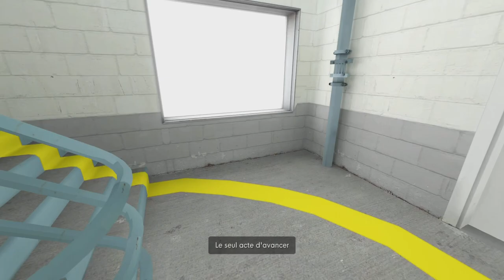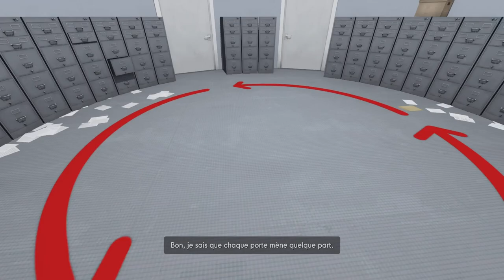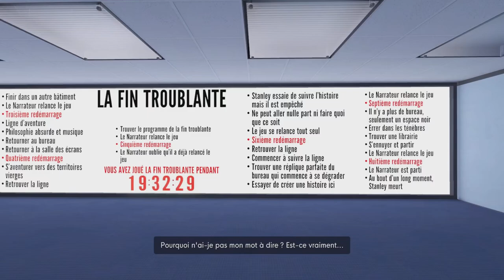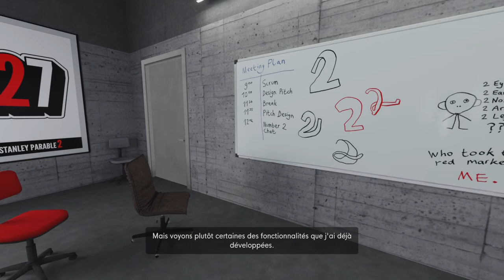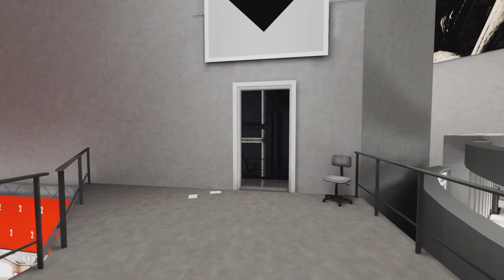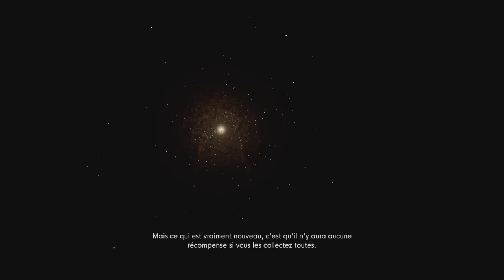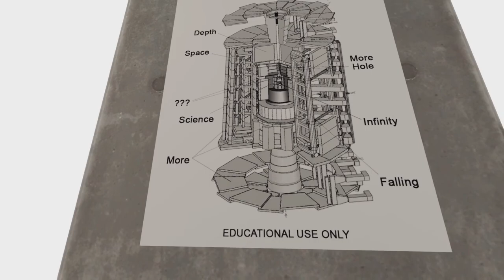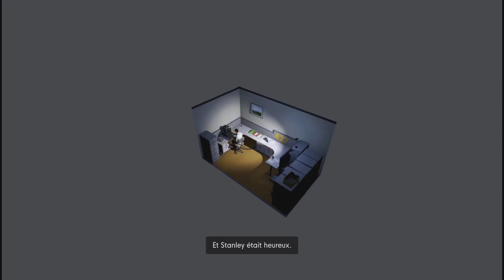Ce jeu est WTF! (The Stanley Parable : Ultra Deluxe) - Partie 2.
Code Créateur Boutique Fortnite : r0uckiii